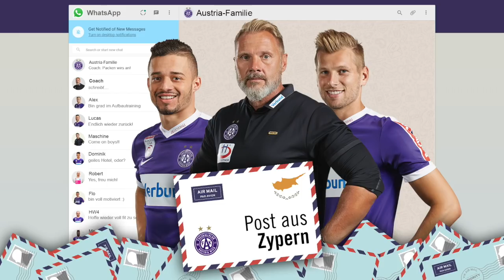Thorsten Fink: Das große Trainingslager-Interview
Austria-Trainer Thorsten Fink spricht im Interview mit Viola TV über seine erste Trainingslager-Zwischenbilanz, die Integration der neuen Spieler Stefan Stangl und Michael Madl sowie Neo-Video-Analyst Stephan Helm (Nachfolger von Kai-Norman Schulz, der zu Borussia Dortmund wechselte). Ebenso Thema: Die neue Generali-Arena, die in wenigen Monaten - im Juli 2018 - eröffnet wird.
Die Bundesliga startet in weniger als zwei Wochen - mit dem Auswärtsderby beim SK Rapid.